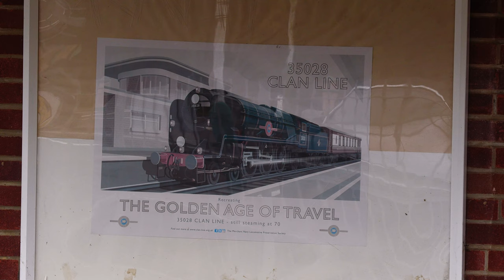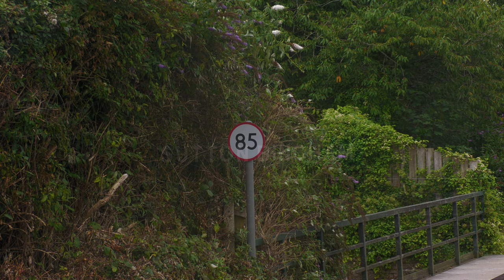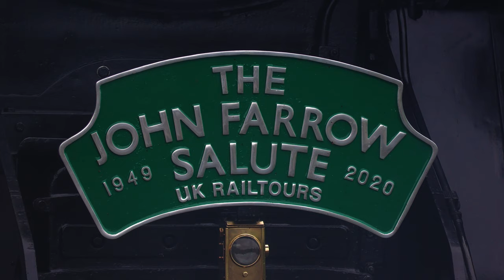35028 Clan Line | The John Farrow Salute - 18.08.21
On Sunday 19th April 2020, the head of UK Railtours and a close associate of the MNLPS, John Farrow, sadly passed away from Covid 19. In his memory, his railtour company ran an excursion from London Victoria to Sherborne, with his favourite engine leading the tour.

With a path on the fast line from Woking, Clan Line is firstly seen pushing her 75mph limit at Fleet, followed by charging up the gradient to Templecombe, where she was signal checked till the very last minute. As soon as the signal turned green, her driver, Wayne Thompson, opened the regulator and Clan Line makes a stunning soundtrack through the station and beyond.

After dropping the passengers off at Sherborne, where they would attend a memorial service at Sherborne Abbey, the train carried onto Yeovil Railway Centre, for Clan Line to be turned and serviced.

The first location for the return run was New Rd, Sherborne, which turned out to be a very tall and noisy one! Despite this, Clan Line is seen accelerating her train away having collected her passengers. From here, our plans had to change as our train to the next location, Andover, terminated at Salisbury, so we had no option but to film the Salisbury departure, where it had paused for a water stop. With Jim Clarke now at the regulator, Clan Line hauls her perfect rake of Chocolate and Cream coaches out of the station.

Further delays at Salisbury meant it wasn't possible to beat the train any further. None the less, the performance from Clan Line was a very memorable one, with a lot of fast running throughout the day resulting in her being ahead of the planned schedule on many occasions, no doubt one that would've made Mr Farrow very proud.